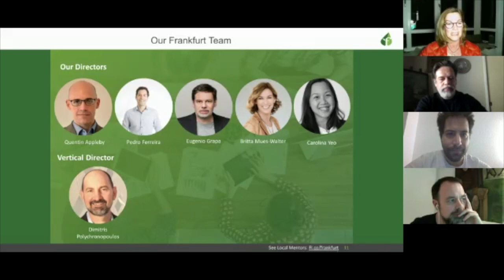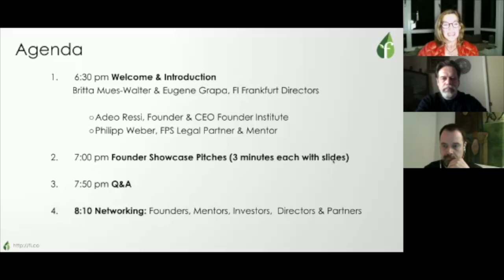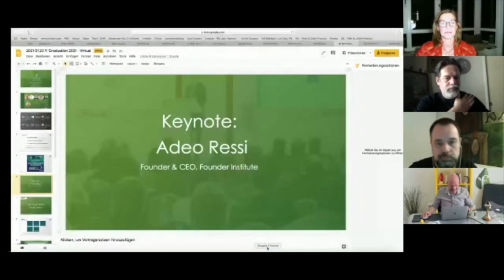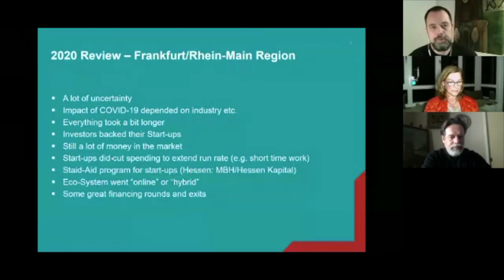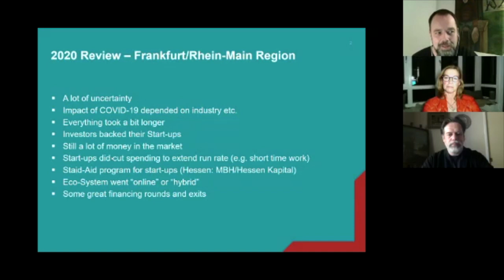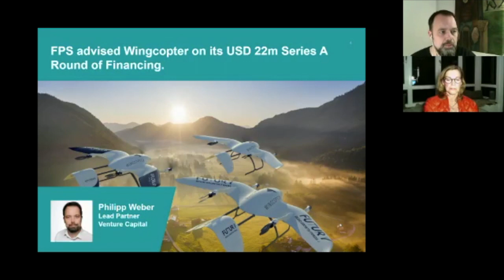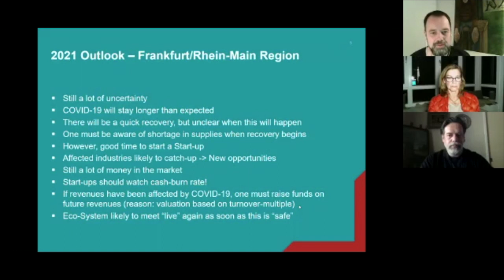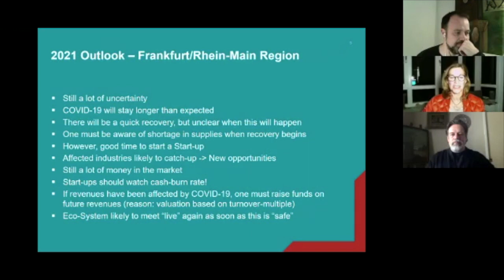Frankfurt Founder Institute - Start-up Showcase Keynotes by Adeo Ressi and Philipp Weber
Adeo Ressi and Philipp Weber, present keynotes at the
Founder Institute Frankfurt - February 17, 2021.